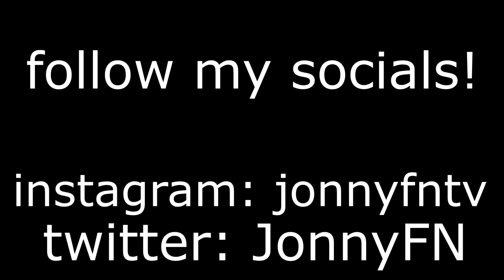best controller settings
Season X Controller Settings

USE CREATOR CODE "JONNY" IN THE ITEM SHOP!